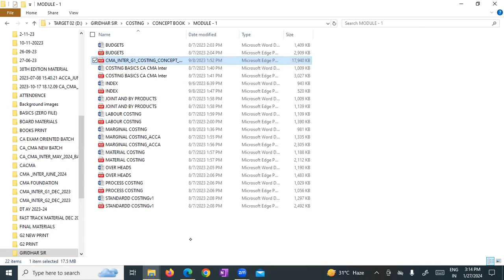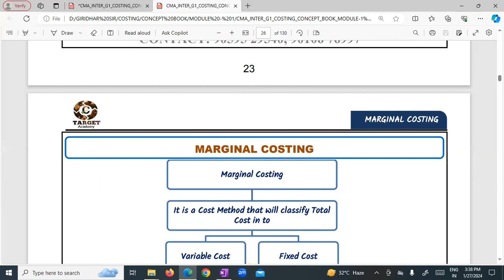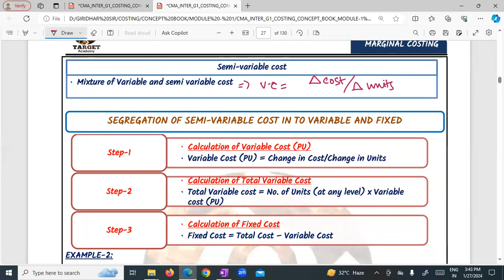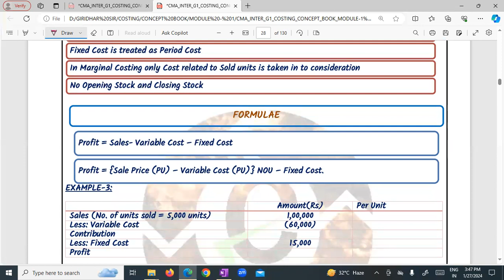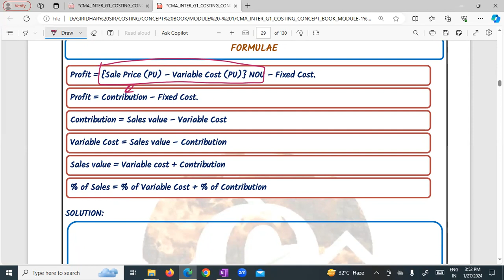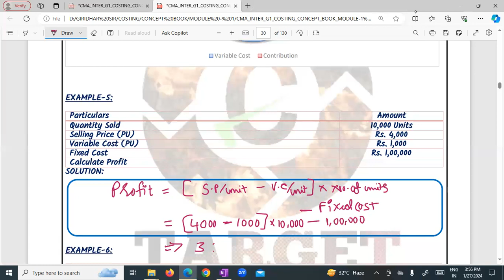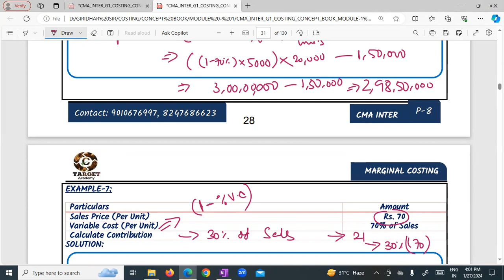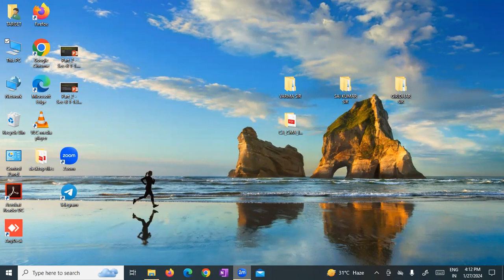1.CA/CMA_INTER_G1_MAY_24_MARGINAL_COSTING_LEC-1_BY_GIRIDHAR_SIR ca cainter cma cmainter cmausa